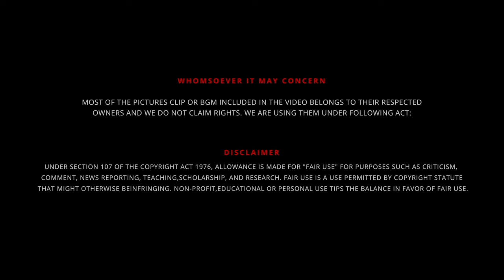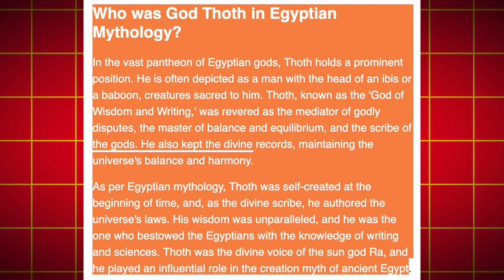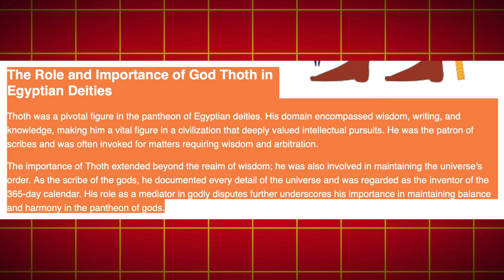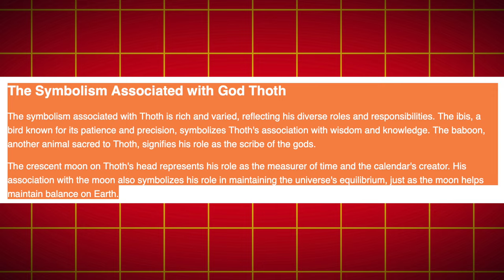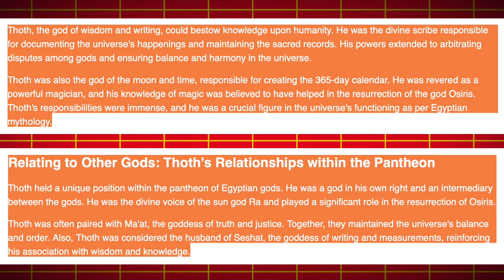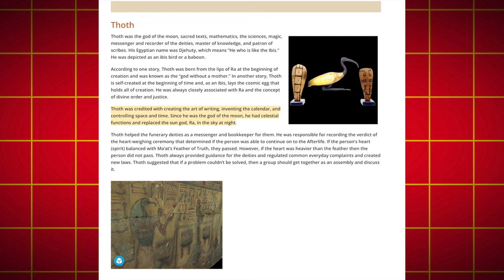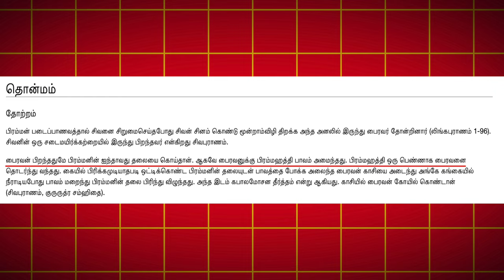Thoth தான் காலபைரவரா 😱 | Egypt 🌑 𝗠𝗼𝗢𝗡 𝗚𝗼𝗱'𝗦 🌕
UPI  : kathirka369@okaxis